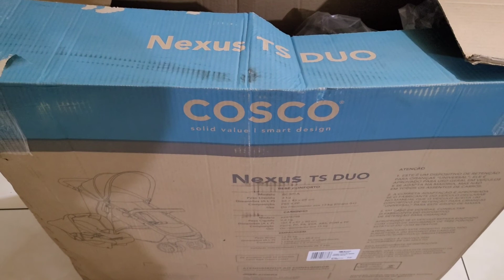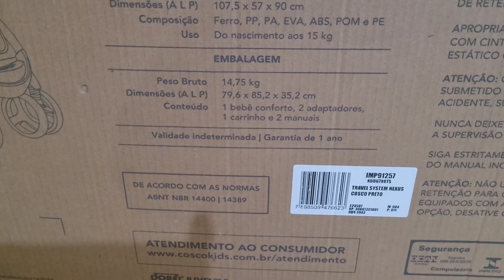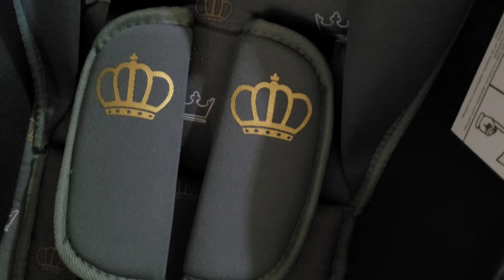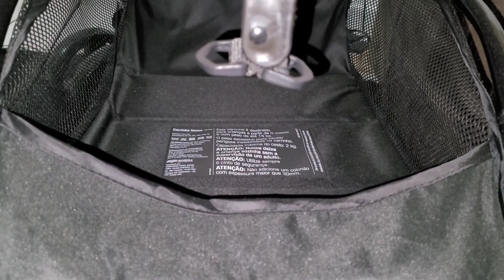Carrinho de bebê Nexus TS Duo COSCO Unboxing e Primeiras impressões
Nexus é um dos carrinhos mais vendidos no segmento do carrinho de bebê, confira a unboxing!